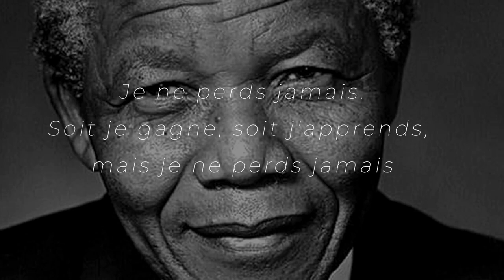MOTIVATION: QUI POURRAS TRANSFORMER VOTRE VIE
% motivation. Les vont tout faire mais ne pourrons jamais transformer votre vie.